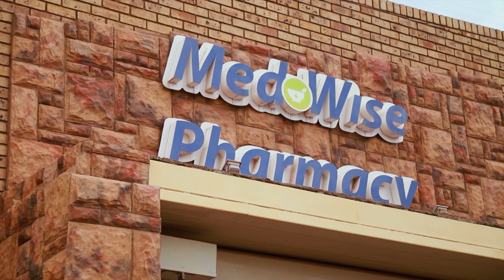Pharmacy of the Week: Med Wise Pharmacy, Postmasburg - By SOB